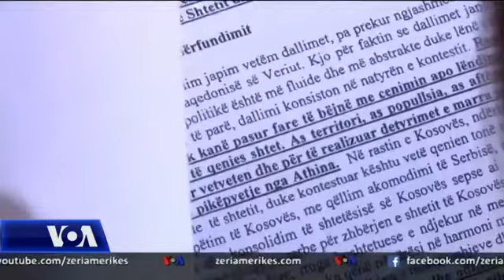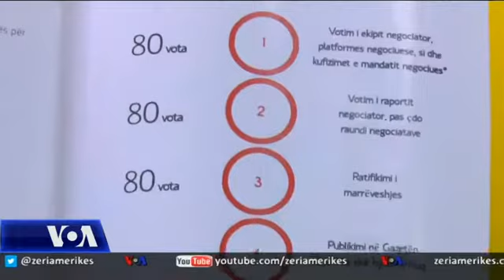EPIK: Çdo marrëveshje e Kosovës me Serbinë që prek territorin është e pavlefshme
Në Kosovë Instituti Evropian për Politika, vlerësoi të hënën se idetë për prekjen e kufijve e kanë larguar nga binarët kushtetues procesin e bisedimeve për normalizimin e marrëdhënieve ndërmjet Kosovës dhe Serbisë.